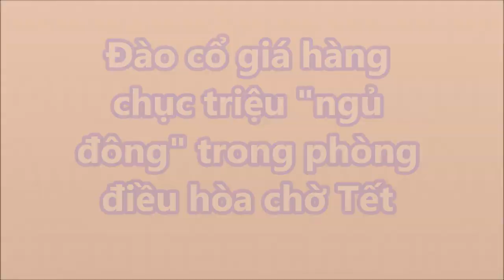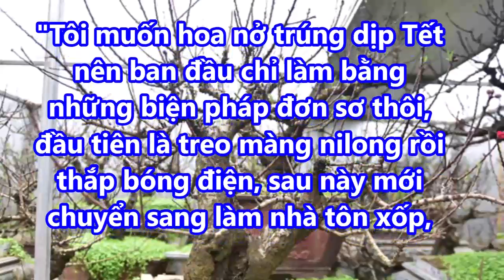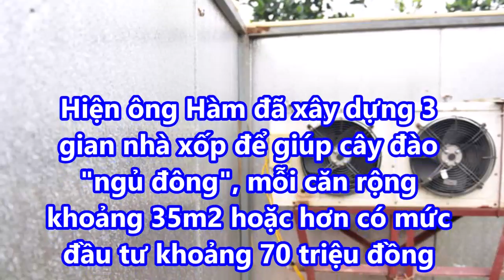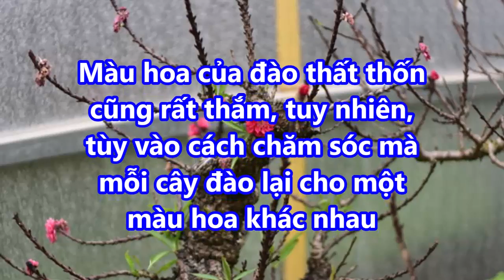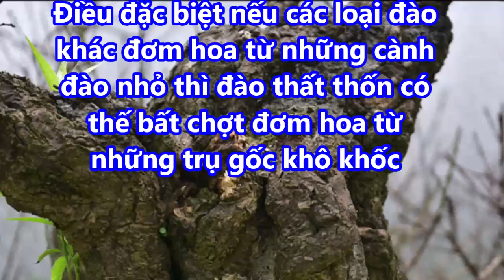Đào cổ giá hàng chục triệu "ngủ đông" trong phòng điều hòa chờ Tết